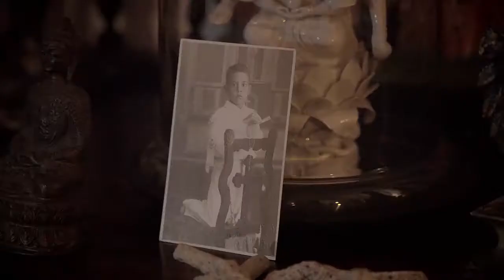Todos os Paulos do Mundo • Trailer • Estreia 10/MAI